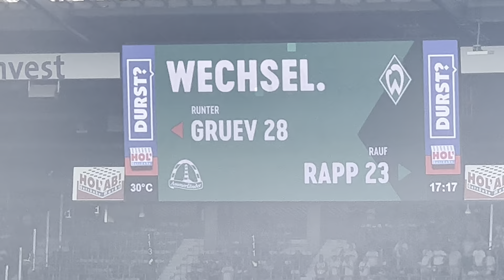SV Werder Bremen vs VfB Stuttgart 2.Spieltag - Highlights - Bundesliga 2022-2023